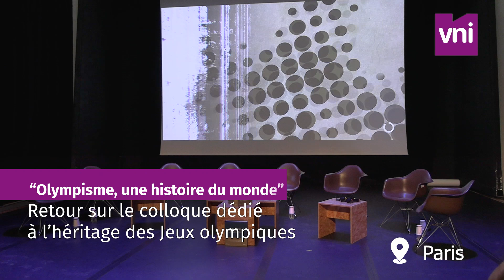Les temps forts du colloque "Olympisme, une histoire du monde", avec la présence de Tommie Smith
Retour sur ce colloque qui a eu lieu mardi 11 juin au Palais de la Porte Dorée à Paris, et sur le programme plus large dans lequel il s'inscrit.